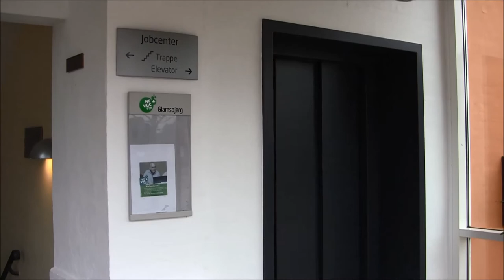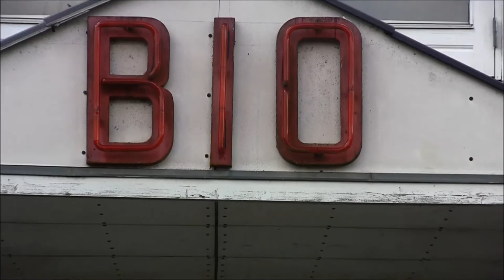Aliens in Black - school project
This is the result of the video we were supposed to make in school for the exams.